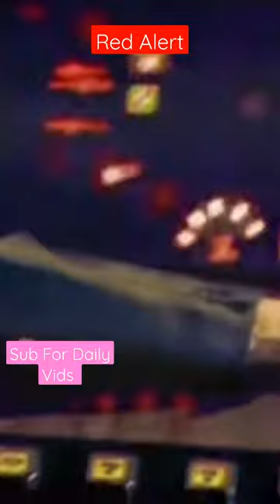Basement Jaxx - Red Alert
"Red Alert" is a song by English electronic music duo Basement Jaxx. It was released on 19 April 1999 by record label XL as the first single from their debut album, Remedy (1999). The vocals from the track were provided by Blue James. It reached number five on the UK Singles Chart and became their first number-one hit on the US Billboard Hot Dance Music/Club Play chart. As of July 2019, the single has sold 400,000 copies in the United Kingdom, allowing it to receive a Gold certification from the British Phonographic Industry.